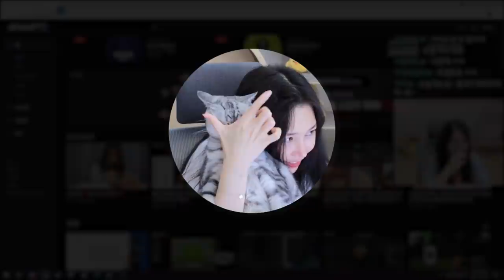그로자 최고얌